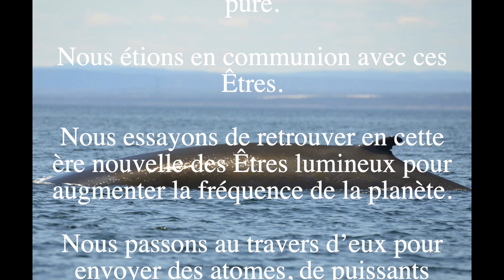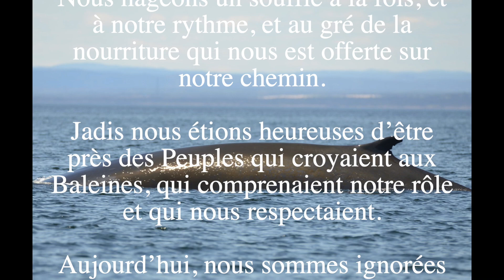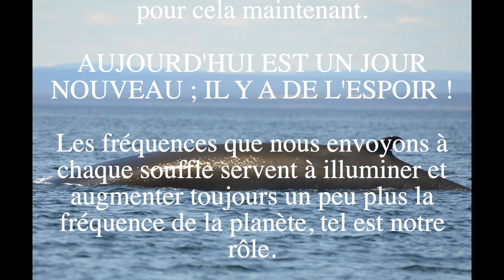AUJOURD'HUI EST UN JOUR NOUVEAU ; IL Y A DE L'ESPOIR ! - Message d'Amour des Baleines